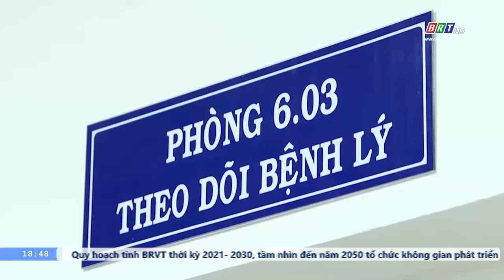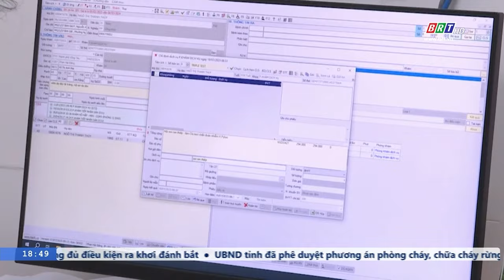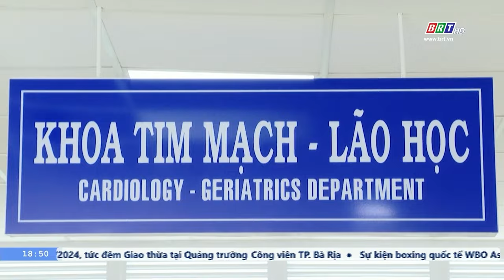Bệnh viện Vũng Tàu tiếp tục là điểm đến tin cậy của người bệnh | BRTgo